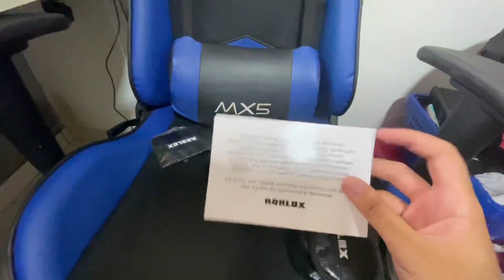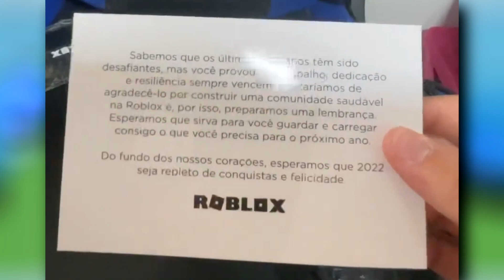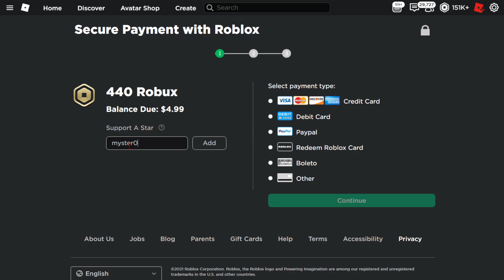GANHEI PRESENTES DO ROBLOX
✔︎ Recebi presentes do roblox

➜ Jogo: Car Obby